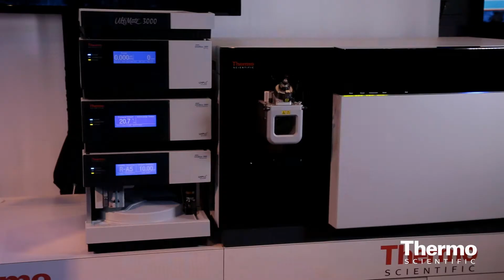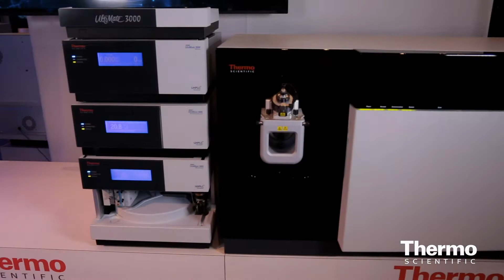The Future of Mass Spectrometry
Alexander Makarov, Ph.D., Director of Global Research LCMS and inventor of the Orbitrap, talks about his experience as a mass spectrometry inventor and pioneer. Makarov, who led the team that developed the first "tribrid" mass spectrometer, introduces the Thermo Scientific Orbitrap Fusion and other innovations including the TSQ Quantiva and TSQ Endura.